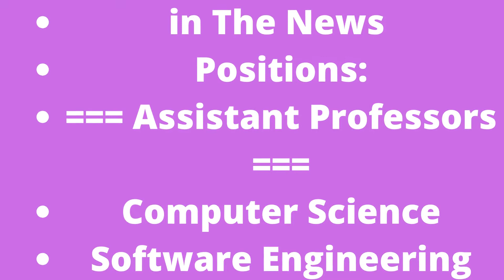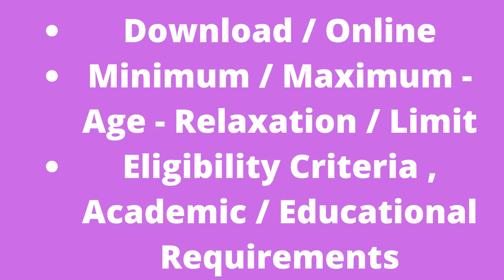New Jobs | Teaching Faculty Jobs in Abbottabad University of Science and Technology July 2022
Teaching Faculty Jobs in Abbottabad University of Science and Technology July 2022
New Jobs
Teaching Faculty Jobs in Abbottabad University of Science and Technology July 2022 Application Form Latest
13-Jul-2022 (Wednesday)  in  The News
Positions:
=== Assistant Professors ===
Computer Science
Software Engineering
Pakistan Studies
Physics
Zoology
Geology
English
Psychology
Microbiology / MLT
Chemistry
International Relations
Mathematics
Management Sciences
Food Sciences
=== Lectures ===
Computer Science
Software Engineering
Pakistan Studies
Mathematics
Physics
Zoology
Geology
English
Management Sciences
Psychology
Microbiology / MLT
Chemistry
Economics
International Relations
Biochemistry
Pharmacy
Food Sciences
City / Location:
Jobs in Abbottabad, KPK
Recent / Fresh / New / Latest
Teaching Faculty Jobs in Abbottabad University of Science and Technology July 2022 Application Form
Advertisement in Daily The News Newspaper on Wednesday 13-July-2022
B.Ed. / M.Ed. / Master's / MS / M.Phil. / Doctorate / Ph.D. - Degree
Academic , Education , Faculty , Teacher , University
Lecturer Jobs in Abbottabad University of Science and Technology July 2022 AUST Pakistan
BSIT / BSCS / MIT / MSIT / MCS / MSCS
Assistant Professor Jobs in Abbottabad University of Science and Technology July 2022
Last Date to Apply , How to Apply , Application Procedure / Deadline
Abbottabad University of Science and Technology Jobs July 2022 Application Form Download Online
Please visit the link below to Download Application Form for Teaching Faculty Jobs in Abbottabad University of Science and Technology Jobs July 2022 Online: